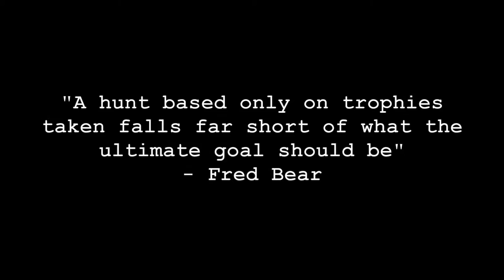ONE DAY - A HIGH COUNTRY MULE DEER HUNT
A 2015 KUIU Film Festival Film Entry.
Here is "one day" of a multi day trip in the high country for mule deer. Hunting test a person's capabilities physically and mentally. Bowhunting adds a certain element that seems to place more odds against you then for you. And when it all comes together "one day" it's all worth the challenges of the past.